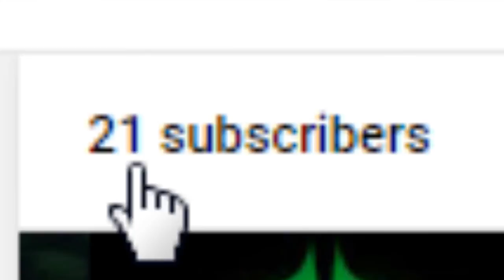Channel Trailer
Zadow And The Amazing Trailer

Links